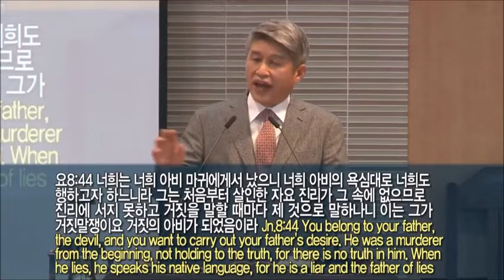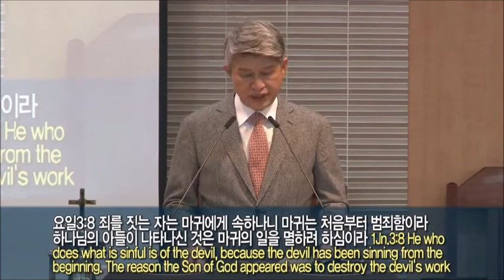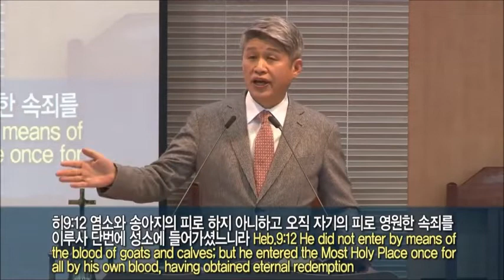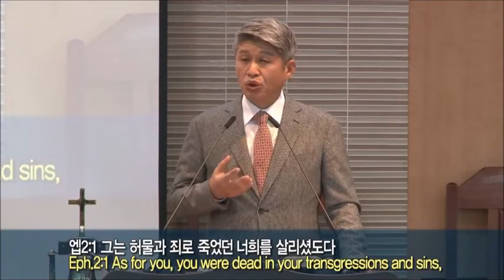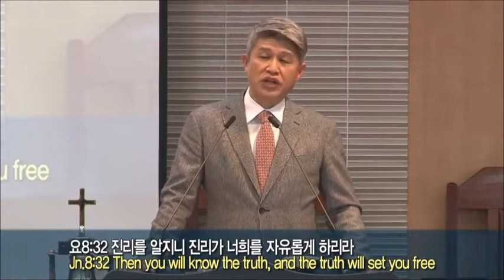20220123 The life of one who has the strength to beat the world(Dt.16:18-22)